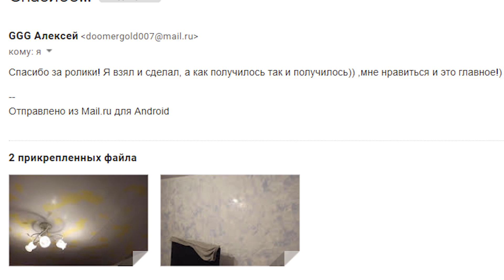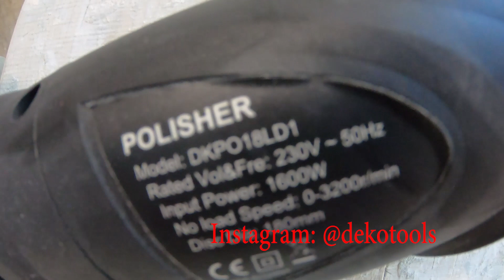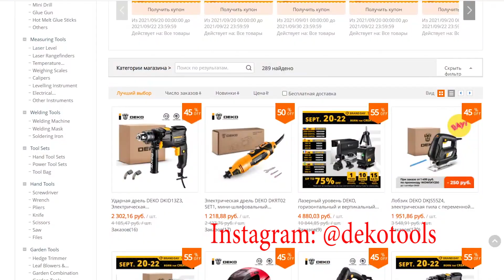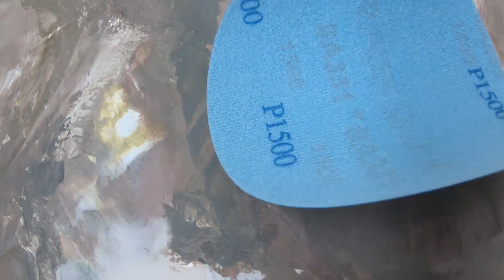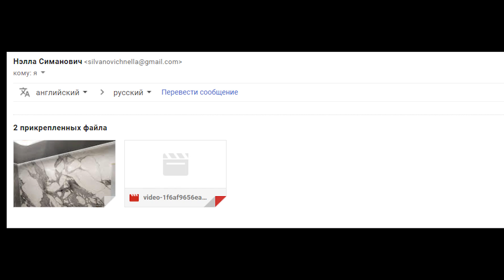Важные советы при нанесении Венецианской штукатурки!(2021)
Видео уроки по нанесению декоративной штукатурки. Это примеры, как для начинающих мастеров, так и всех,
 кто желает сделать декор своими руками. Будь то венецианская штукатурка, фактурная штукатурка или декоративные краски,
что выбрать для декора стен? Вы всегда сможете узнать и открыть, что то новое для себя из этих видео. Как мастер декоратор,
хочу поделиться своими знаниями и опытом .Работы во многом носят творческо-экспериментальный характер, что не дает скучать.